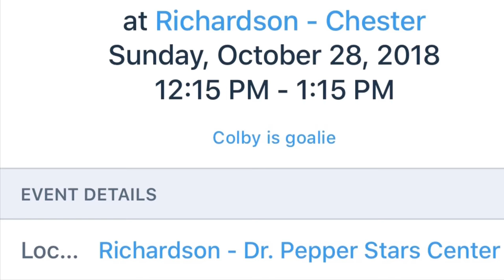Brahmas 8U Vs. Richardson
Reilly penalty about 3:00 min